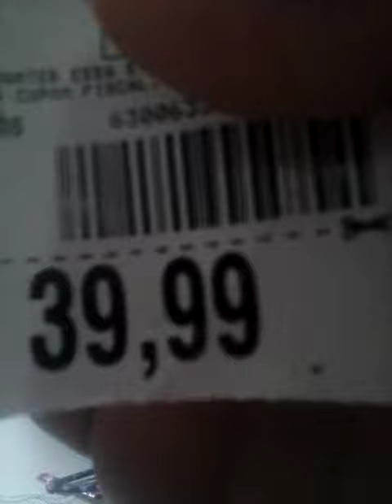Minhas comprinhas de natal